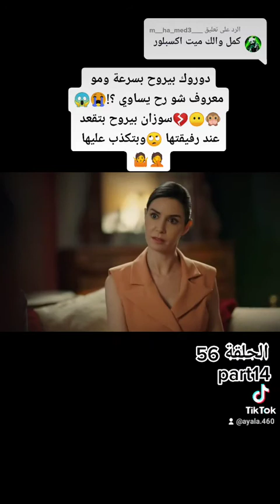مسلسل اخواتي الحلقة 56 كاملة مدبلجة للعربية مشاهدة ممتعة